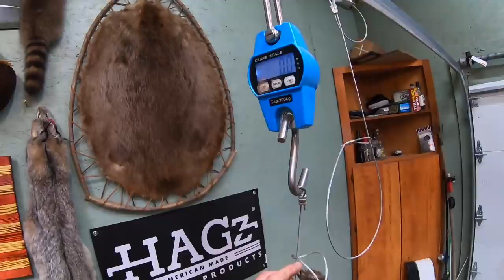CLOSE CALL WHILE ON THE TRAPLINE {vlog 46}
Out on the trap line caught a few coyotes and had a hip caught coyote that had one eye and a big scar on his face! Lesson learned don’t get complacent while dealing with animals in traps!